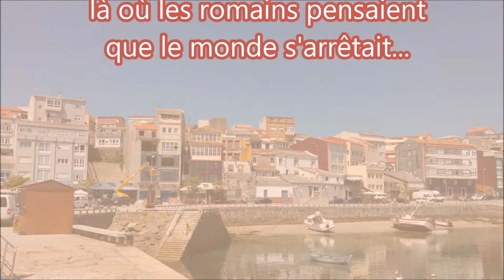Via de la plata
De Séville à Santiago : Via de la Plata  et camino Sanabres